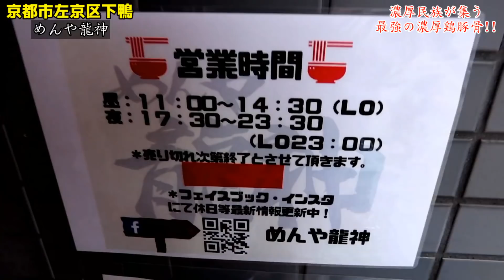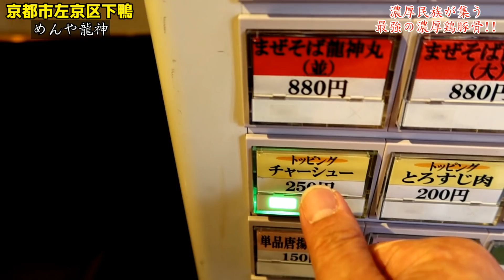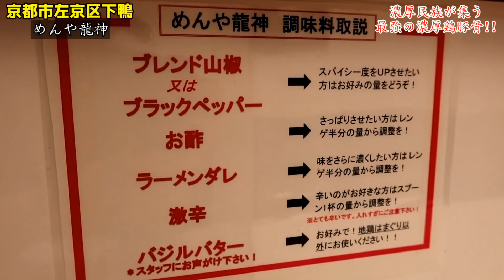天下一品よりもこってり『肉大量の超濃厚ラーメン＆タルタルチャーシュー丼』【めんや龍神】京都ラーメン KyotoRamen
【本日のお店】